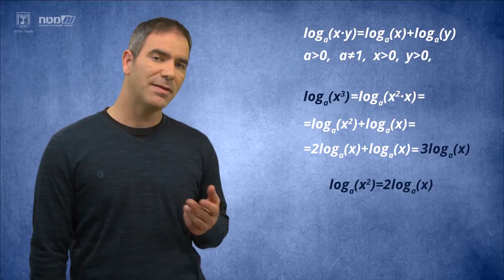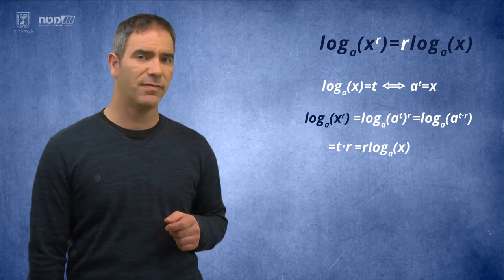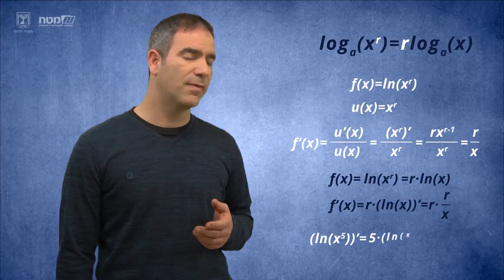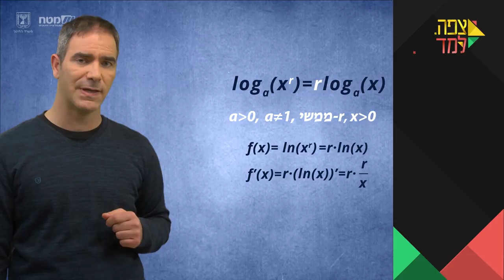לוגריתם של חזקה: האתגר 5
אנליזה (חדו"א), כיתה י"ב
מנחה: ד"ר יניב ביטון